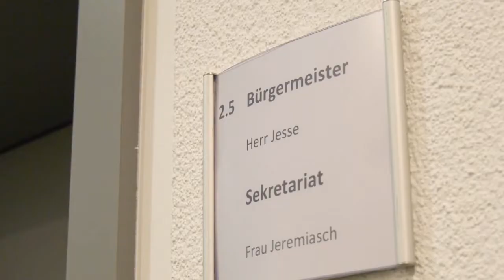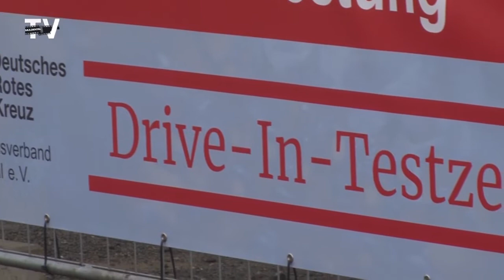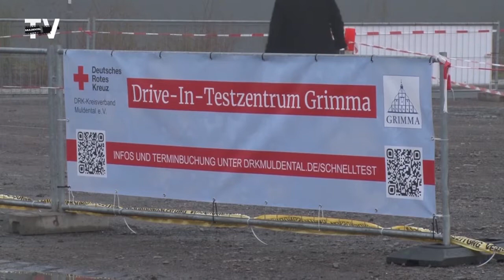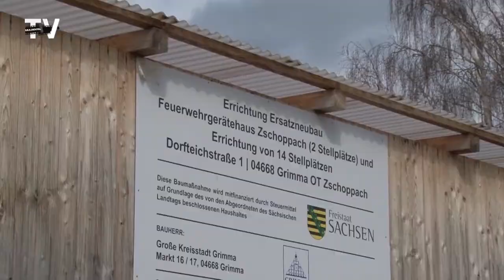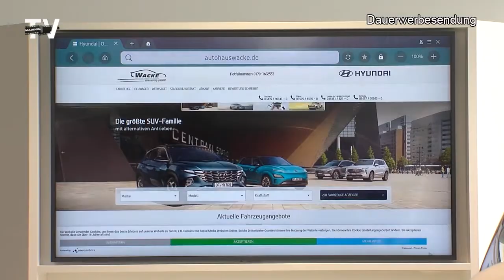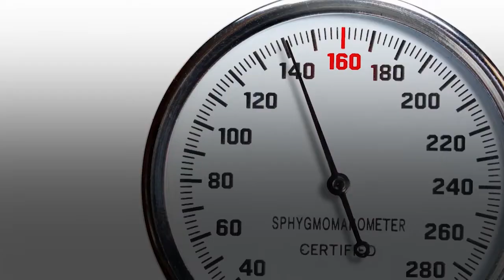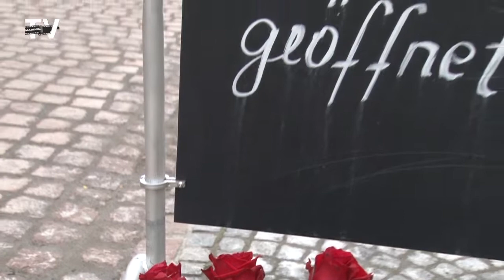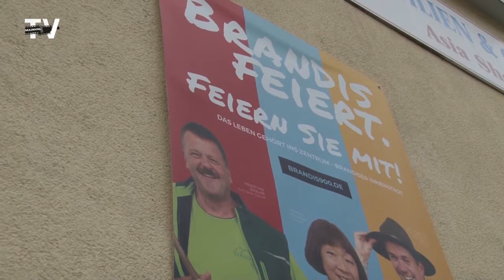Regionalmagazin vom 20.04.2021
Programm der Sendung:
1) Nachrichten & Wetter
2) Schnelltest-Zentrum als Drive-In in Grimma
3) Richtfest bei der Feuerwehr Zschoppach
4) Hyundai Autohaus Ronny Wacke öffnet seine Türen
5) Brandis gibt Auftakt zur 900 Jahrfeier
6) 5-Satz-Krimi geht an Vorwärts Sachsen Volleys